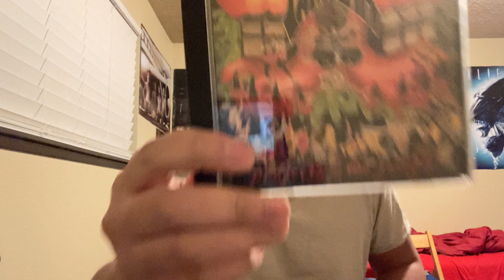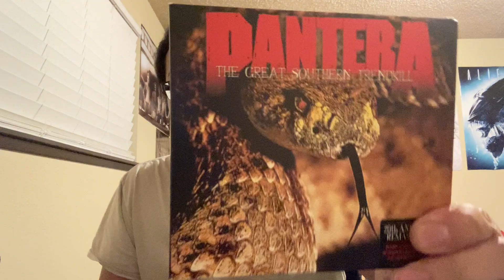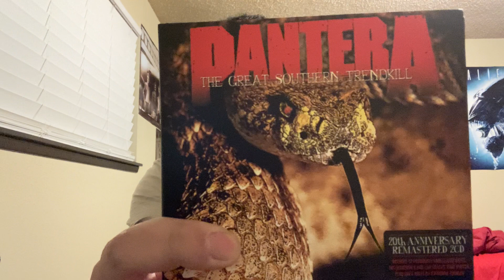Pantera Albums Ranked